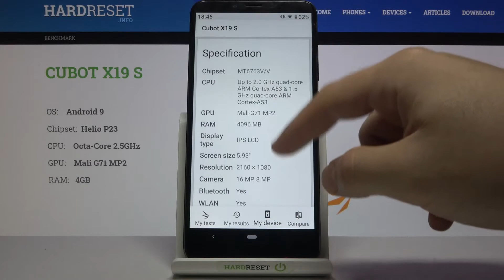Cubot X19 S | 3DMark Wild Life Benchmark | MediaTek Helio P23 MT6763 | How Many Points it Scores?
Today, in above video you're able to see how fast your Cubot X19 S is. Take the 3DMark Wild Life Benchmark test and compare Cubot X19 S with other devices. Check out the effectiveness and speed of this device to know how it performs advance games. Let’s make 3DMark Wild Life Benchmark on your phone!

How to use 3DMark Wild Life Benchmark in Cubot X19 S? How to check Performance of Cubot X19 S? How to activate the 3DMark Wild Life Benchmark in Cubot X19 S? How to activate 3DMark Wild Life Benchmark? How to benchmark Cubot X19 S?

Model
X19 S
Standardy
GSM, UMTS, LTE
czytaj więcej
Rodzaj
Dotykowy (bez klawiatury)
Wymiary
155.06 x 74.67 x 9.55 mm
Waga
158.00 g
Kup etui do swojego telefonu.
Wyświetlacz
Kolorowy / IPS TFT
16M kolorów
1080 x 2160 px (5.93") 407 ppi
∼78.4% screen-to-body ratio
Ochrona wyświetlacza

Kup ochronę wyświetlacza do swojego telefonu.
Max. czas rozmów

Max. czas czuwania

Standardowa bateria
Li-Ion 4000 mAh
Kup powerbank do swojego telefonu.
Szybkie ładowanie

Ładowanie indukcyjne

Pamięć wbudowana
32 GB
Pamięć RAM
4 GB, 6 GB
Karty pamięci

microSD, microSDHC, microSDXC (do 128 GB)
Kup kartę pamięci do swojego telefonu.
System operacyjny
Android 9.0 Pie
Procesor
MediaTek Helio P23 MT6763
Zegar procesora: 2.00 GHz
Liczba rdzeni: 8
GPU: ARM Mali-G71 MP2 @700 MHz

How many points scores device with 4GB in the 3DMark Wild Life benchmark? How many points scores Cubot X19 S in the 3DMark Wild Life benchmark? How many points scores MediaTek Helio P23 MT6763 in the 3DMark Wild Life benchmark?
Cubot X19 S, MediaTek Helio P23 MT6763, 4 GB RAM, fps, test, fast, benchmark, quality, top, check, speed, performance, how , 3DMark Wild Life